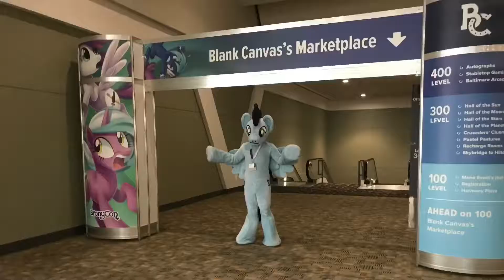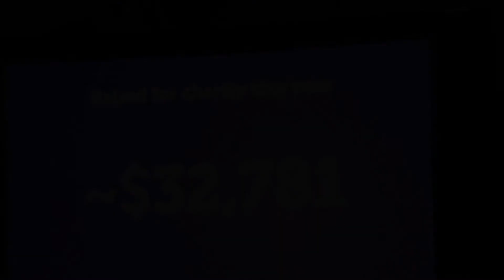Conventions of 2017: Bronycon